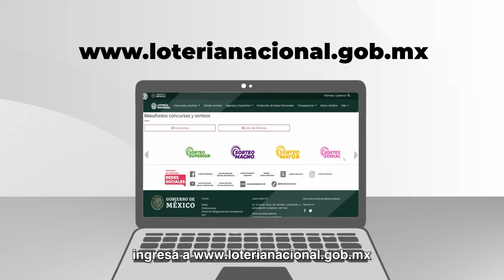Guía rápida para jugar en los sorteos tradicionales 😎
Te compartimos un tutorial súper fácil para que aprendas todo lo necesario sobre nuestros sorteos tradicionales: desde cómo elegir tus números hasta cómo participar y aumentar tus oportunidades de ganar. 🎉